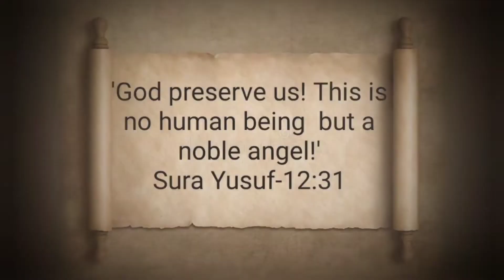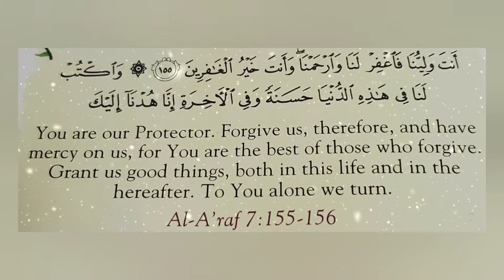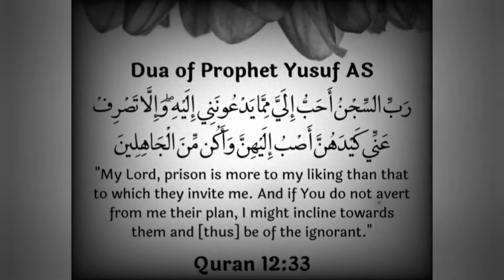The Test and the Prison ✨⛓️⚖️⛓️✨Story #33 ✨⚖️📖⚖️✨Summer series ✨📿🕌📿✨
God preserve us! This is not a human being but a noble angel!'
Sura Yusuf-12:31✨📿📖🕌📖📿✨